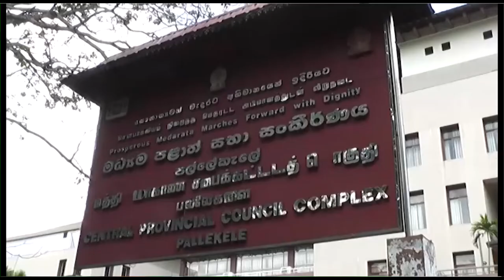සැප වාහන නොගෙන්වන බව කෙහෙළිය කියයි